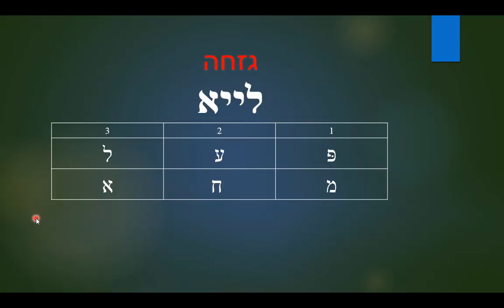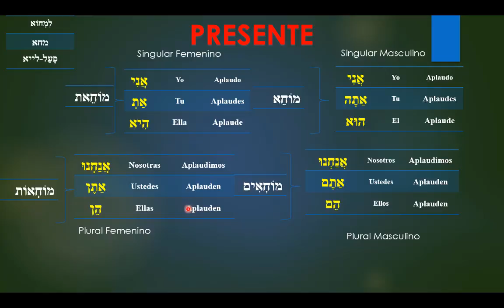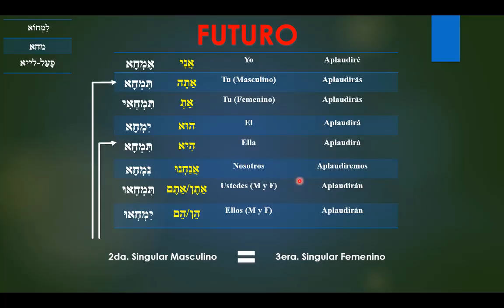Conjugando el verbo "Aplaudir" en hebreo - Forma 05 - לייא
פּעל
Mucha de la información en este video ha sido sacada de los siguientes libros, los cuales me han ayudado a comprender mejor el idioma hebreo.

Shalom